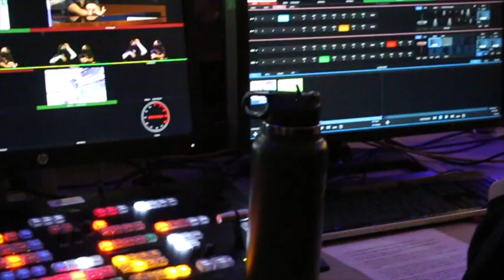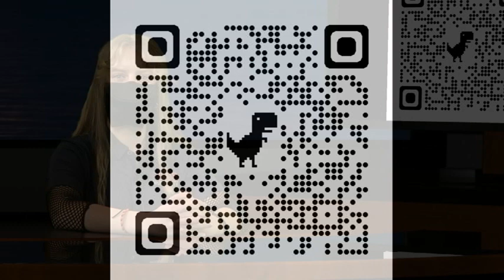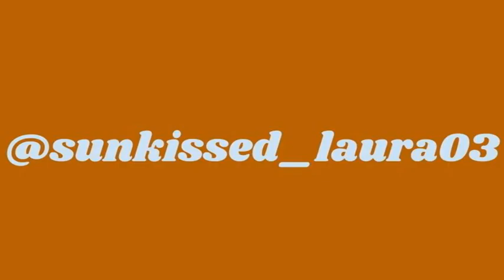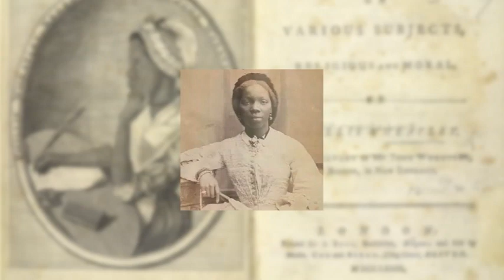COHS WPTV - 2/18/22